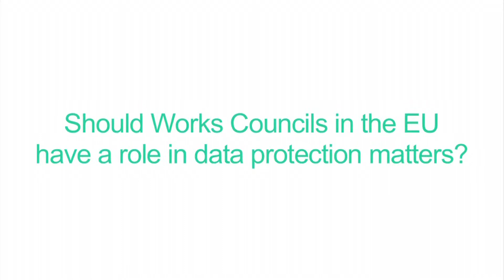Should Works Councils in the EU have a role in Data Protection matters?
Compare the views of Taylor Wessing partners in different jurisdictions. They agree a balance is needed but not necessarily where that balance lies.